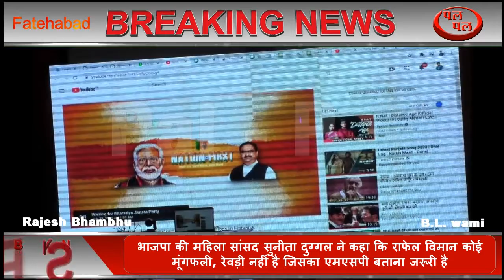राफेल ये मूंगफली, रेवड़ी नहीं है जो एमएसपी बताया जाए-भाजपा महिला सांसद सुनीता दुग्गल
फ़तेहाबाद में भाजपा जिला कार्यालय का शुभारंभ भाजपा के राष्ट्रीय अध्यक्ष जेपी नड्डा ने वीडियो कॉन्फ्रेंसिंग के माध्यम से कार्यालय का शुभारंभ किया, भाजपा के फतेहाबाद कार्यालय के शुभारंभ के अवसर पर मीडिया से बात करते हुए सांसद सुनीता दुग्गल ने मीडिया से की बात, कांग्रेस के वरिष्ठ नेता दिग्विजय सिंह के राफेल का दाम पूछने पर हरियाणा की भाजपा महिला सांसद सुनीता दुग्गल का जवाब, कहा- ये मूंगफली, रेवड़ी नहीं है जो एमएसपी बताया जाए, आपके राज में मिग खरीदे गए, कई जवानों की जानें गईं, हरियाणा में रक्षाबंधन को लेकर बसों में किराया माफ नहीं होने के सवाल पर कहा- मैं मुख्यमंत्री से बात करूंगी।